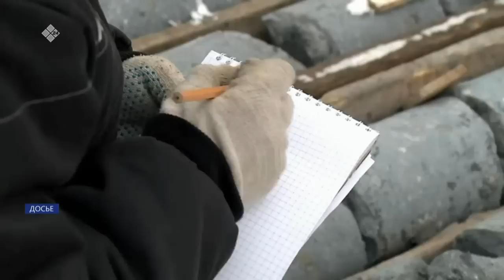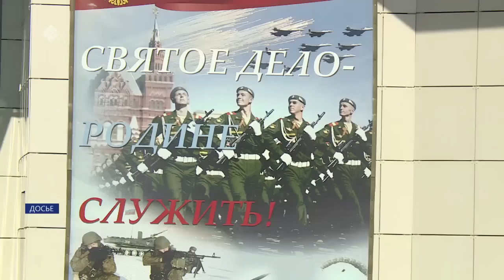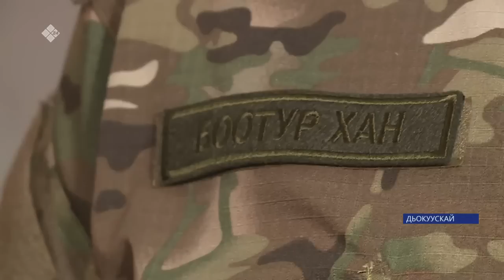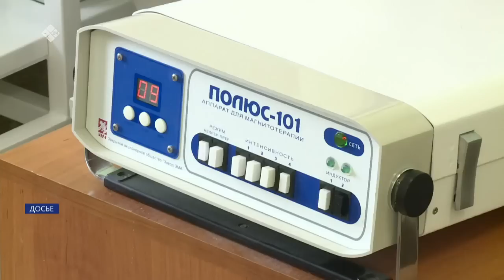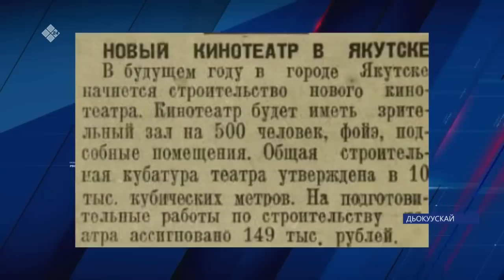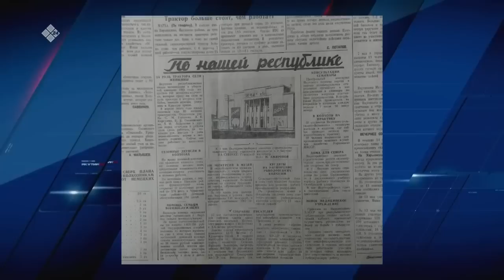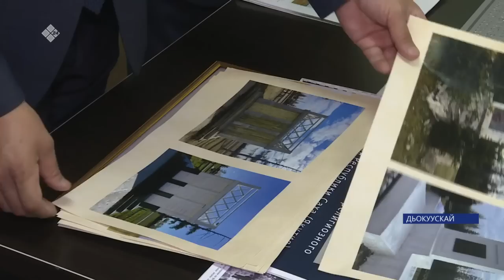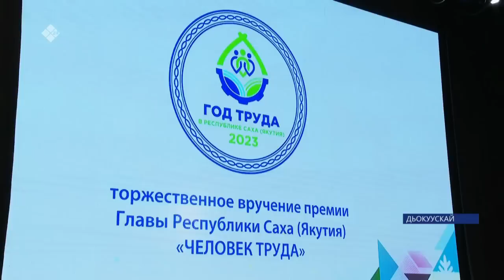Күнтэн күн. «Саха Сирэ» информационнай биэрии (29.04.23)